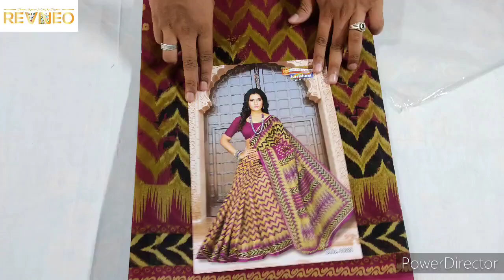Karishma cotton sarees latest design collections 2021 Best Saris | Buy Online at karishmacotton.com